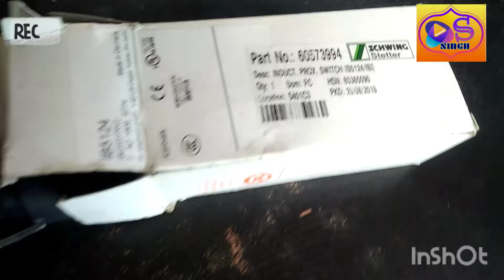sensor change batching plant। proximity switch installation। proximity sensor positive and negative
Induct prox switch change kaise karen batching plant

Proc switch ka part number  60573994
Prox switch 24 volt DC